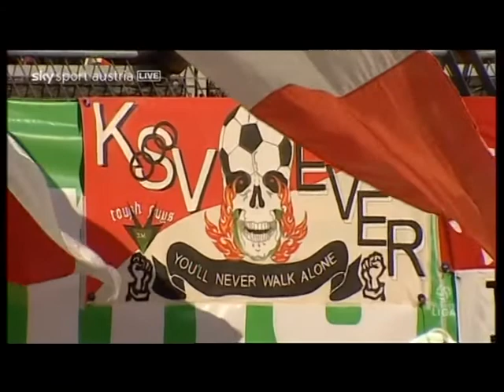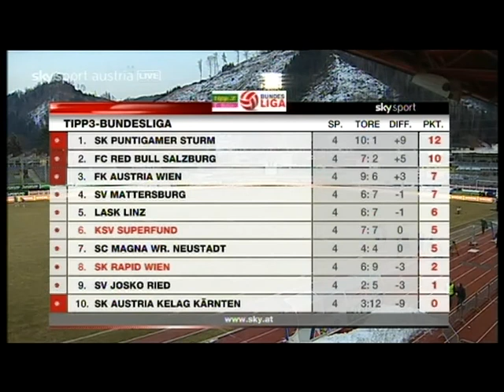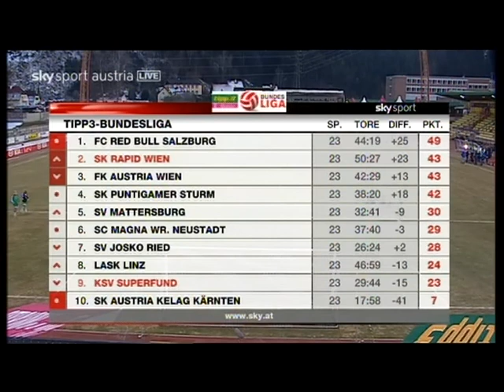23. Runde Kapfenberger SV - Rapid 2:2 (0:0) 7. 3. 2010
Franz-Fekete-Stadion, 4.000 Zuschauer, Schiedsrichter Schörgenhofer
 Tore: 1:0 Heinz(57.), 1:1 Katzer (67.), 1:2 Konrad (87.), 2:2 Felfernig (90.)
 KAPFENBERG: R. Wolf - Osoinik,Schönberger, Fukal, Rauscher - Pitter (46. Schmid), Siegl, Majstorovic (81. Erkinger), Felfernig - Heinz, Pavlov (69. Di Salvo)
 RAPID: Payer - Dober, H. Eder, Soma, Katzer - Hofmann, Pehlivan, Kulovits (60.Boskovic), Kavlak (71. Drazan) - Jelavic, Gartler (60. Konrad)
 Gelb: Siegl, Pavlov; Eder